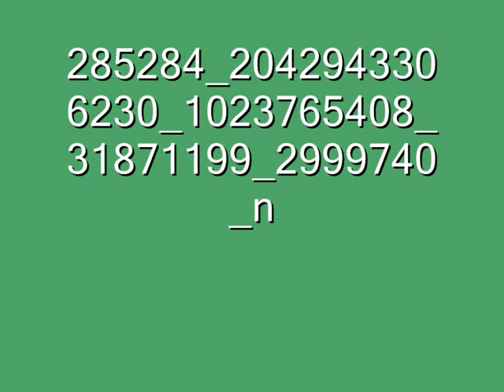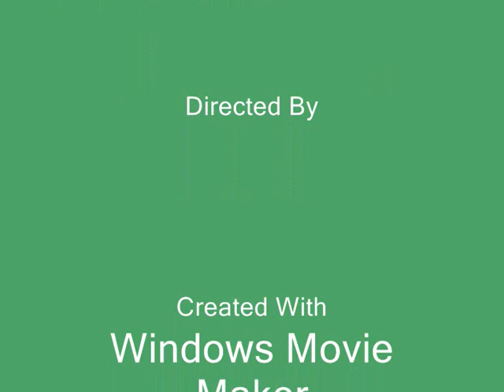Movie MY LADY IN RED,